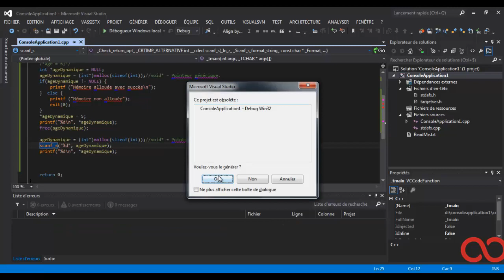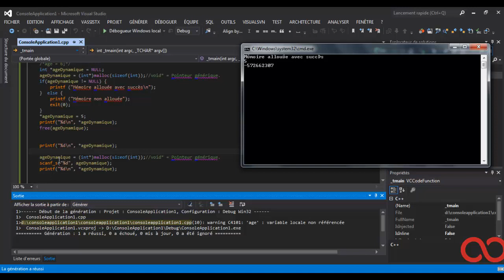Gestion Dynamique de la mémoire - Suite